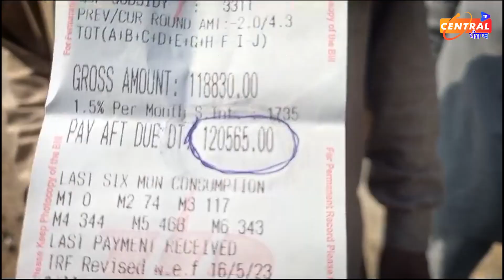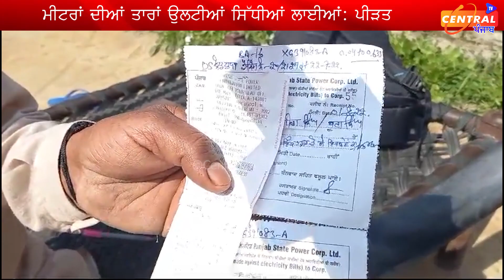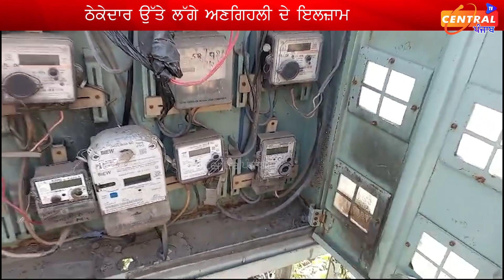ਗਰੀਬ ਦਿਹਾੜੀਦਾਰ ਦੇ ਬਿੱਲ ਦੇਖਕੇ ਉੱਡਗੇ ਹੋਸ਼..ਐਨਾ ਤਾਂ ਫੈਕਟਰੀ ਦਾ ਬਿੱਲ ਨੀਂ ਆਉਂਦਾ, ਰੋ ਰਿਹਾ ਗਰੀਬ!